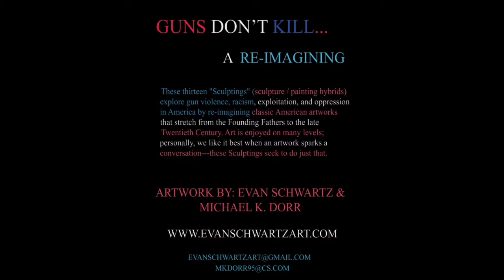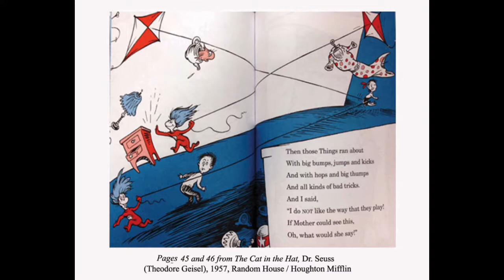Guns Don't Kill A Re Imagining By Evan Schwartz and Michael K Dorr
In 'Guns Don't Kill...', a collaboration between myself and writer/visual artist Michael K. Dorr,  the viewer will find artwork that confronts what we feel are urgent issues in America. These thirteen "Sculptings" (sculpture / painting hybrids), explore gun violence, racism, exploitation, and oppression in America by re-imagining classic American artworks that stretch from the Founding Fathers to the late Twentieth Century. Art is enjoyed on many levels; personally, we like it best when an artwork sparks a conversation---these Sculptings seek to do just that.